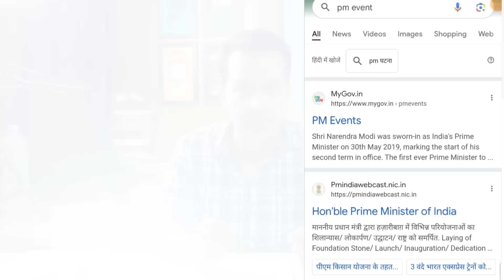pm kisan 18th installment process | pm kisan 18 kist kab aayegi | pm kisan new update 2024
प्रधान मंत्री किसान सम्मान निधि भारत सरकार की एक पहल है जो किसानों को न्यूनतम आय सहायता के रूप में प्रति वर्ष ₹6,000 तक देती है। इस पहल की घोषणा पीयूष गोयल ने 1 फरवरी 2019 को भारत के अंतरिम केंद्रीय बजट 2019 के दौरान की थी इस योजना की लागत ₹75,000 करोड़ के बराबर है प्रति वर्ष और दिसंबर 2018 में लागू हुआ

The scheme was first conceived and implemented by government of Telangana as the Rythu Bandhu scheme, where a certain amount is given directly to eligible farmers. The scheme has received accolades from various organisations for its successful implementation, including World Bank. Many economist suggest that this type of investment support is better than farm loan waivers. With the positive outcome of this scheme, Government of India wanted to implement it as nationwide project and it was announced by Piyush Goyal during the 2019 Interim Union Budget of India on 1 February 2019.

pm kisan 18th installment process